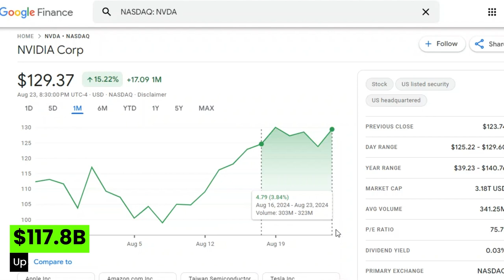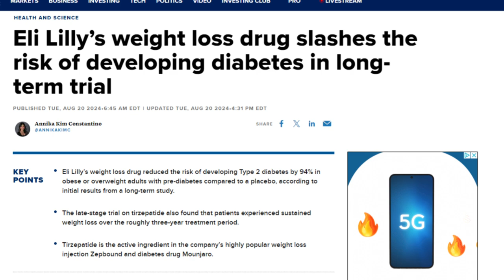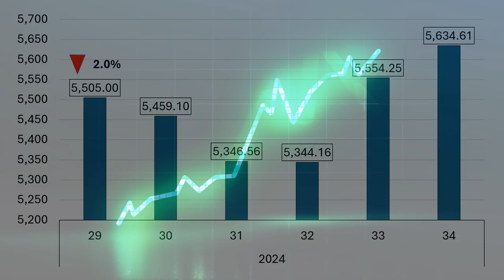Waiting on NVIDIA Earnings! The end of Q2 Earnings seasion 📈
This week's movers: Nvidia, Alphabet, Lilly, Berkshire Hathaway, Walmart, Microsoft, Intuit, ExxonMobil, Micron Technology, Applied Materials, Salesforce
Movers Symbols: NVDA GOOG LLY BRK.B WMT MSFT INTU XOM MU AMAT CRM

Chapters
0:00 - Intro
0:20 - Last Week Market Performance
0:38 - Winners
1:18 - Losers
1:55 - Index Changes
2:09 - Earnings watch

August 28: Nvidia and Salesforce